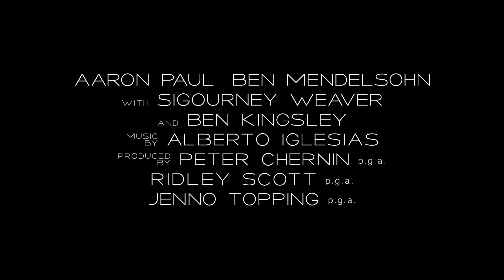Exodus: Gods and Kings | Official Trailer | (2014)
► Amazon US
► Amazon UK

Stars: Christian Bale, Joel Edgerton, Ben Kingsley